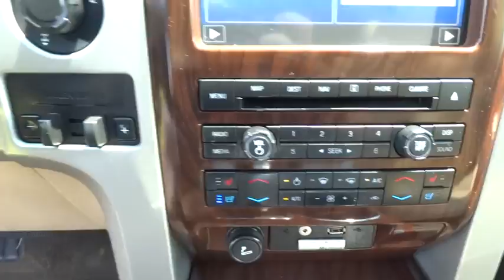2012 Ford F-150 Salt Lake City, Murray, South Jordan, West Valley City, West Jordan, UT 44408A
2012 Ford F-150

You can find this 2012 Ford F-150 4WD SuperCrew 145 Lariat and many others like it at LHM Super Ford SFO.This 2012 Ford F-150 comes with a CARFAX Buyback Guarantee, which means you can buy with certainty. Outstanding craftsmanship and artisanal refinements abound with this Ford F-150 4WD SuperCrew 145 Lariat.Equipped with 4WD, this Ford F-150 gives you added confidence to tackle the surface of any path you take.More information about the 2012 Ford F-150:Ford claims class-leading fuel economy, as well as best-in-class towing and horsepower for both its base V6 engine as well as both of the available V8s. Ford also says that it's the only automaker to offer a 6-speed automatic transmission across its entire model lineup. The F-150 is also the only full-size pickup so far to offer electric power steering, which saves fuel and gives an improved steering feel. Across the lineup, the F-150 carries through with the full redesign that the truck received for 2009 since then, the F-150's very purposeful, upright instrument panel and vastly upgraded interior materials have stood out in this very competitive class. And with the new 36-gallon fuel tank, the F-150's 750-mile driving range puts it in a class by itself.This model sets itself apart with class-leading towing and payload capacities, wide range of models for all budgets, tastes, and needs, available luxury features, fuel efficiency, and Smooth, strong new powertrain lineup